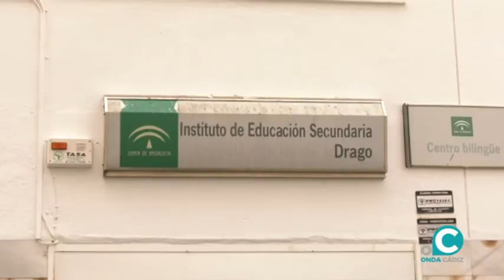VTR DELEGADO EDUCACIÓN COLEGIOS COVID